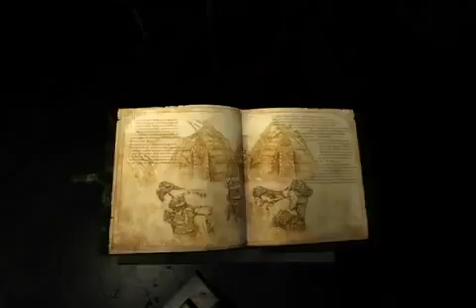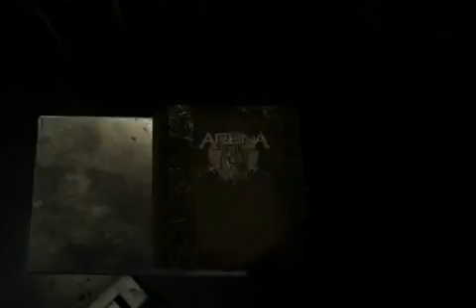Arena Online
Arena Online is a free to play fantasy MMORPG that focuses more on a Realm versus Realm combat.